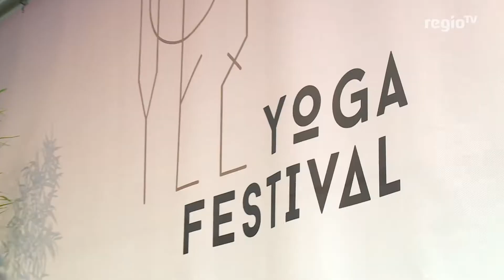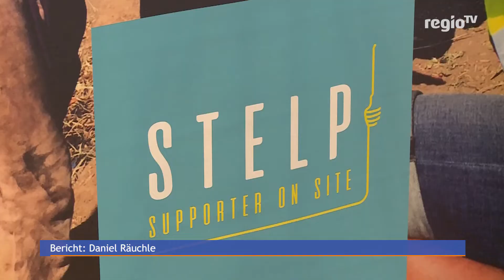Premiere geglückt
Das erste Stuttgarter Yoga Festival hat hunderte Yogafreunde in seinen Bann gezogen